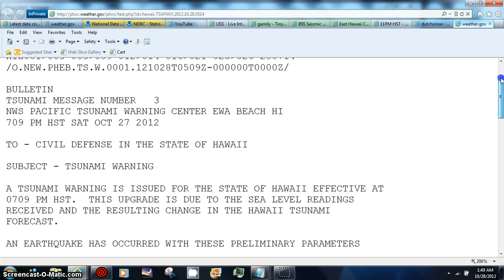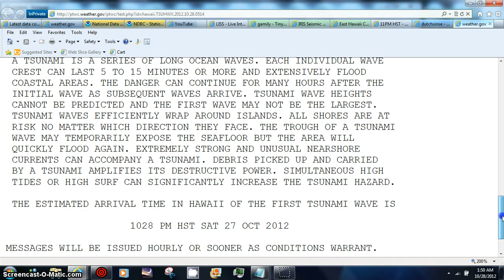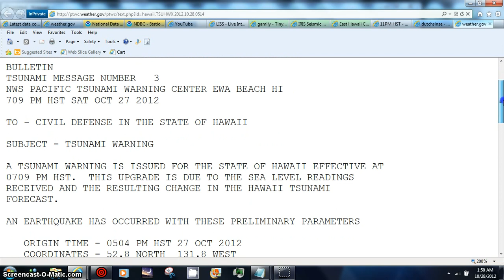ALERT HAWAII TSUNAMI WARNING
COASTLINES OF ALL ISLANDS IN THE STATE OF HAWAII. URGENT ACTION
 SHOULD BE TAKEN TO PROTECT LIVES AND PROPERTY.
BULLETIN
TSUNAMI MESSAGE NUMBER   3
NWS PACIFIC TSUNAMI WARNING CENTER EWA BEACH HI
709 PM HST SAT OCT 27 2012

TO - CIVIL DEFENSE IN THE STATE OF HAWAII

SUBJECT - TSUNAMI WARNING

A TSUNAMI WARNING IS ISSUED FOR THE STATE OF HAWAII EFFECTIVE AT
0709 PM HST.  THIS UPGRADE IS DUE TO THE SEA LEVEL READINGS
RECEIVED AND THE RESULTING CHANGE IN THE HAWAII TSUNAMI
FORECAST.

AN EARTHQUAKE HAS OCCURRED WITH THESE PRELIMINARY PARAMETERS

   ORIGIN TIME - 0504 PM HST 27 OCT 2012
   COORDINATES - 52.8 NORTH  131.8 WEST
   LOCATION    - QUEEN CHARLOTTE ISLANDS REGION
   MAGNITUDE   - 7.7  MOMENT

MEASUREMENTS OR REPORTS OF TSUNAMI WAVE ACTIVITY

 GAUGE LOCATION        LAT   LON    TIME        AMPL         PER
 DART 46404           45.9N 128.8W  0417Z   0.05M /  0.2FT  20MIN
 LANGARA POINT BC     54.2N 133.1W  0424Z   0.20M /  0.7FT  26MIN
 DART 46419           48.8N 129.6W  0346Z   0.06M /  0.2FT  12MIN

 LAT  - LATITUDE (N-NORTH, S-SOUTH)
 LON  - LONGITUDE (E-EAST, W-WEST)
 TIME - TIME OF THE MEASUREMENT (Z IS UTC IS GREENWICH TIME)
 AMPL - TSUNAMI AMPLITUDE MEASURED RELATIVE TO NORMAL SEA LEVEL.
        IT IS ...NOT... CREST-TO-TROUGH WAVE HEIGHT.
        VALUES ARE GIVEN IN BOTH METERS(M) AND FEET(FT).
 PER  - PERIOD OF TIME IN MINUTES(MIN) FROM ONE WAVE TO THE NEXT.

 NOTE - DART MEASUREMENTS ARE FROM THE DEEP OCEAN AND THEY
        ARE GENERALLY MUCH SMALLER THAN WOULD BE COASTAL
         MEASUREMENTS AT SIMILAR LOCATIONS.

EVALUATION

 A TSUNAMI HAS BEEN GENERATED THAT COULD CAUSE DAMAGE ALONG

 A TSUNAMI IS A SERIES OF LONG OCEAN WAVES. EACH INDIVIDUAL WAVE
 CREST CAN LAST 5 TO 15 MINUTES OR MORE AND EXTENSIVELY FLOOD
 COASTAL AREAS. THE DANGER CAN CONTINUE FOR MANY HOURS AFTER THE
 INITIAL WAVE AS SUBSEQUENT WAVES ARRIVE. TSUNAMI WAVE HEIGHTS
 CANNOT BE PREDICTED AND THE FIRST WAVE MAY NOT BE THE LARGEST.
 TSUNAMI WAVES EFFICIENTLY WRAP AROUND ISLANDS. ALL SHORES ARE AT
 RISK NO MATTER WHICH DIRECTION THEY FACE. THE TROUGH OF A TSUNAMI
 WAVE MAY TEMPORARILY EXPOSE THE SEAFLOOR BUT THE AREA WILL
 QUICKLY FLOOD AGAIN. EXTREMELY STRONG AND UNUSUAL NEARSHORE
 CURRENTS CAN ACCOMPANY A TSUNAMI. DEBRIS PICKED UP AND CARRIED
 BY A TSUNAMI AMPLIFIES ITS DESTRUCTIVE POWER. SIMULTANEOUS HIGH
 TIDES OR HIGH SURF CAN SIGNIFICANTLY INCREASE THE TSUNAMI HAZARD.

 THE ESTIMATED ARRIVAL TIME IN HAWAII OF THE FIRST TSUNAMI WAVE IS

                     1028 PM HST SAT 27 OCT 2012

MESSAGES WILL BE ISSUED HOURLY OR SOONER AS CONDITIONS WARRANT.